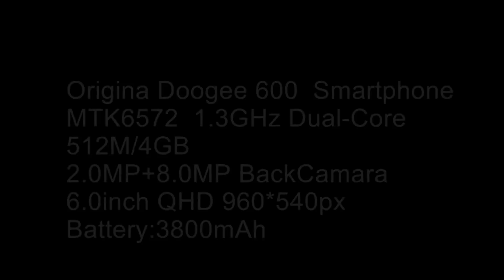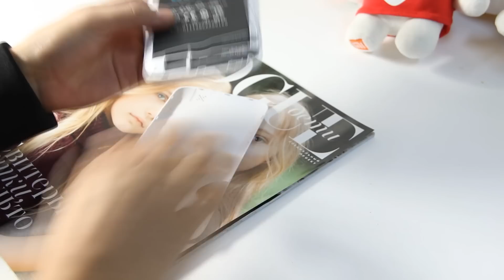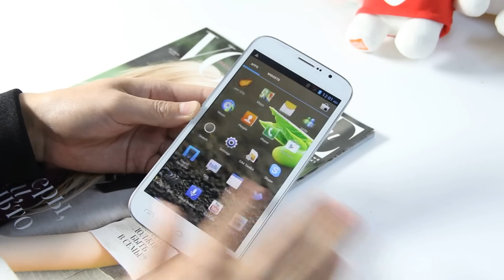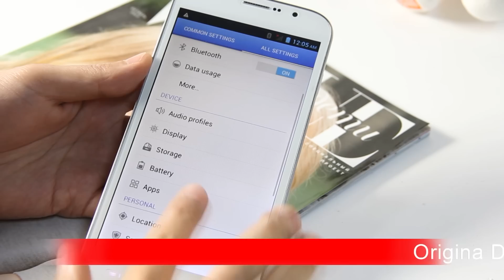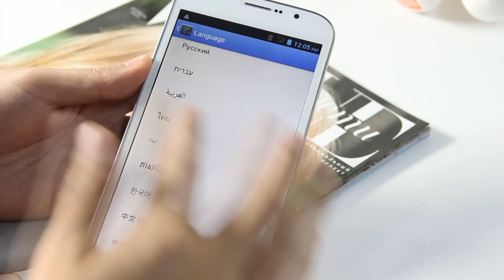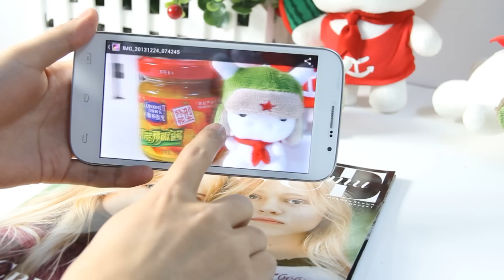Just need 147.99$!!! 6.0inch Dual-Core DG600 Unboxing & Hands On:MTK6572 3800mAh Battery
Doogee DG600 is the dual-core 6.0 inches in the first paragraph of the mobile phone,The most attractive is that it has 3800 mAh batteries,highly cost-effective,CPU:MTK6572 1.3Ghz,and the rom is 512M,and the ram is 4GB.Do you like it ??? Just cost 147.99$